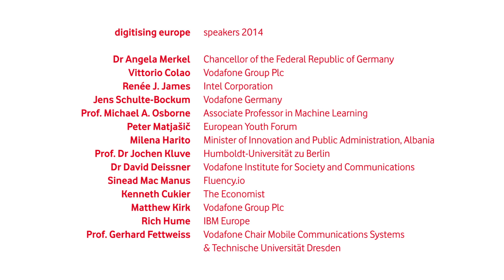Ulf Ewaldsson (Ericsson) about 5G and Future of Networks at "digitising europe"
Ulf Ewaldsson is Senior Vice President and Group CTO of Ericsson.